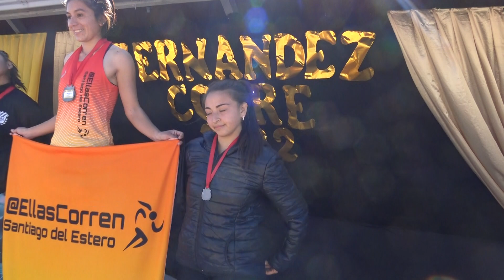FERNANDEZ CORRE,,PREMIACION,,3,,,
PREMIACION,,,,